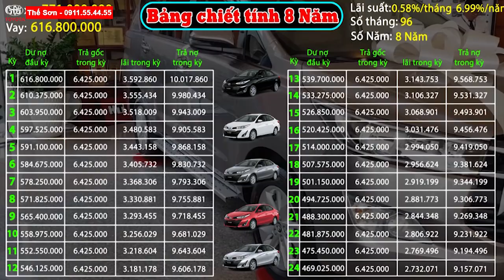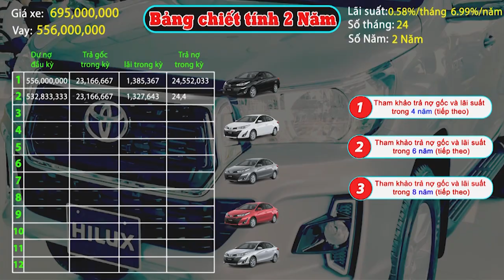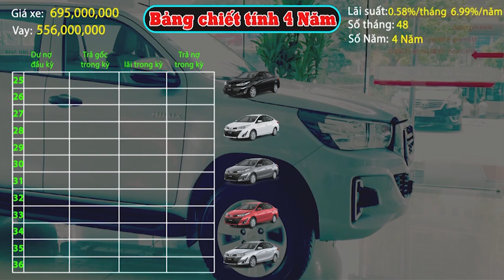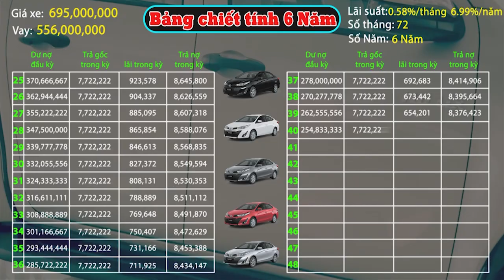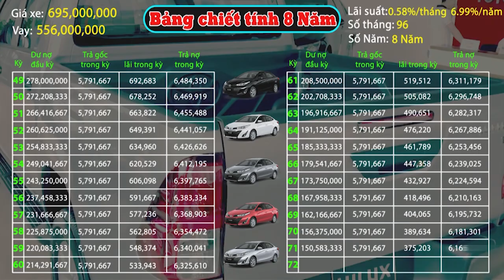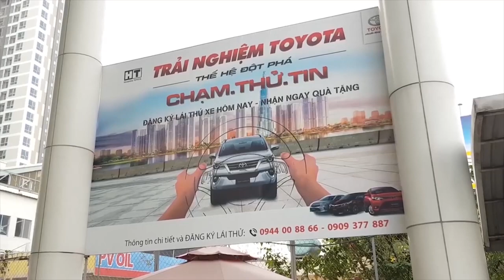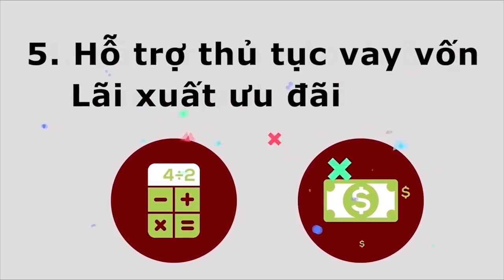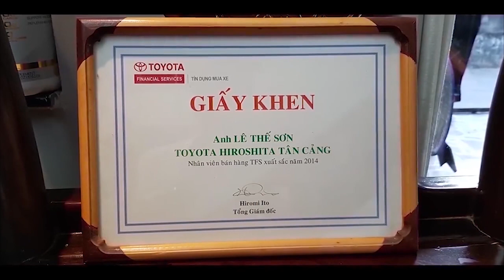Toyota Hilux 2.4E 2019 AT Không Lo Tăng Thuế TR Bạ | Hỗ Trợ 80% Cực ƯU Đãi | Có Hilux cũ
GIÁ XE TOYOTA HILUX 2019| ĐÁNH GIÁ XE TOYOTA HILUX 2019| BÁN XE TOYOTA HILUX 2019 GIÁ RẺ
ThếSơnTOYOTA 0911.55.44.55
TOYOTAHIROSHIMATÂNCẢNG khuyến mãi lớn
CÔNGTYTOYOTAHIROSHIMATÂNCẢNG-HT
ĐC: 210 Nguyễn Hữu Cảnh,P22, Bình Thạnh,TP HCM
Phụ Trách KD
Toyota Hilux 2019 Được ưa chuộng, tại thị trường Thái Lan ,và khu vực Đông Nam Á, người dùng đánh giá cao ,Toyota, Hilux với tính thực dụng ,và khả năng sử dụng lâu dài, bởi thương hiệu ,vốn nổi tiếng của Nhật. Thiết kế mạnh mẽ ,và ít bị lỗi mốt, công nghệ an toàn ,nay đã được trang bị cực kì, đầy đủ hay động cơ bền bỉ ,là những "đặc sản" của Toyota, Toyota hilux 2019 là phiên bản nâng cấp giữa đời, của thế hệ Hilux thứ 8 ,ra mắt thị trường ,Việt Nam vào năm ,2015. Điểm đáng chú ý, ở đợt nâng cấp này là cả, 3 phiên bản Hilux 2019, đều có 7 túi khí, hệ thống ,ổn định thân xe,cân bằng điện tử điện tử và, kiểm soát hành trình ,Cruise Control. Mặc dù có thêm nhiều trang bị, an toàn và tiện nghi ,nhưng mức giá của Hilux 2019, không thay đổi nhiều so với trước. Những thay đổi ,về thiết kế của ,Hilux 2019 ,đều tập trung ở phần đầu xe. Điểm dễ nhận thấy nhất ,là lưới tản nhiệt trước ,có kích thước lớn ,với kiểu dáng lấy cảm hứng từ ,đàn anh Toyota ,Tacoma bên Mỹ. Chi tiết lưới tản nhiệt mới, làm gương mặt xe thêm hầm hố hơn so ,với kiểu thiết kế ,lưới tản nhiệt cũ
Và video ngày hôm nay ,thế sơn tiếp tục  giới thiệu, các chi phí ,khi mua trả góp chiếc ,toyota hilux 2.4G AT này
Giá niêm yết của xe là 695 tr
Ngân hàng hỗ trợ 80% = 695 x80%=556 tr
Tiền đối ứng 20 % =139 tr
Số tiền khách cần trả trước = 20% + chi phí lăn bánh bao gồm
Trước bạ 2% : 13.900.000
Phí đăng ký : 150.000
Đăng kiểm :330.000
Lệ phí sữa chữa cầu đường .1.560.000.đối với cá nhân và 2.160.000 đối với DN /NĂM
Bảo hiểm bắt buộc :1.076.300
Bảo hiểm vật chất xe : 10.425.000
Tổng chi phí khách hàng trả trước :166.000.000 vnd đây là chi phí tạm tính, giá còn có thể giảm nhiều khi được trừ khuyến mãi
Và bây giờ quý vị theo dõi bảng tạm tính chi tiết tiền gốc ,lãi hàng hàng tháng cũng như hồ sơ giấy tờ khách hàng cần chuẩn bị
THẾ SƠNTOYOTA#TOYOTAHILUX2019GIÁRẺ#TOYOTATÂNCẢNG